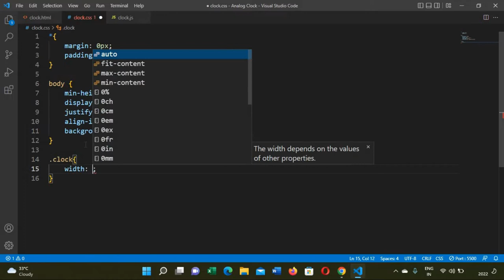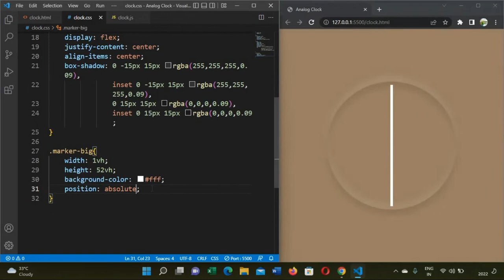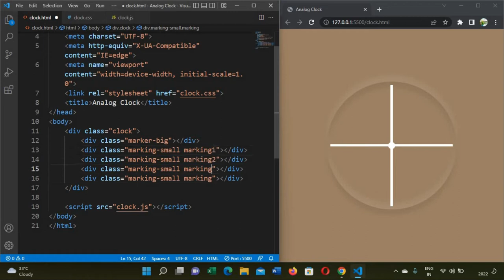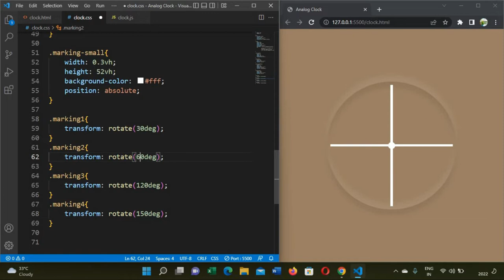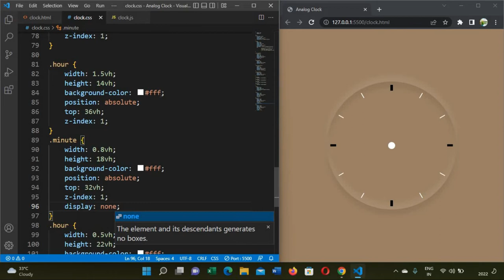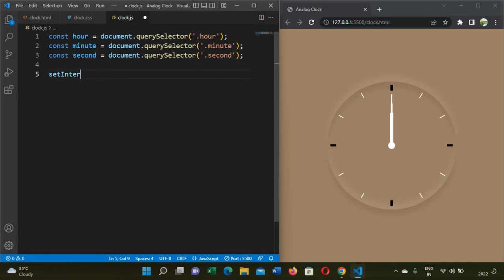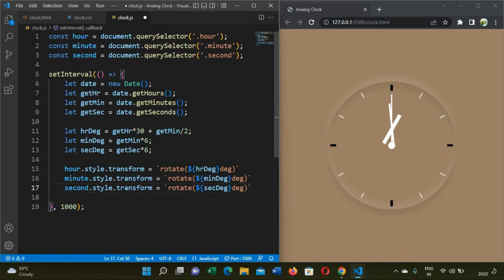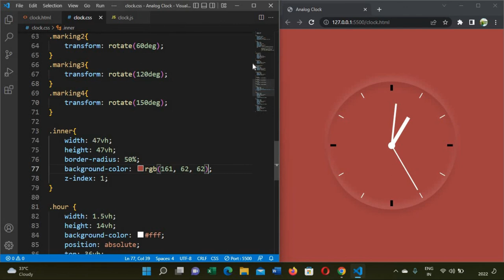Analog Clock using HTML, CSS & JavaScript | Coders Villa.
Analog Clock using HTML,  CSS  & JavaScript

In this video you will learn to make an awesome Analog Clock from scratch using only HTML, CSS & Vanilla JavaScript.